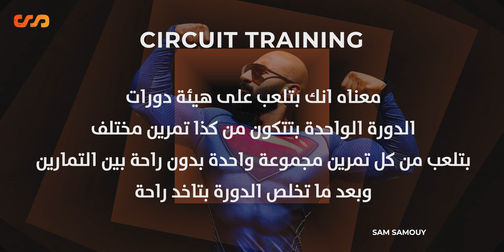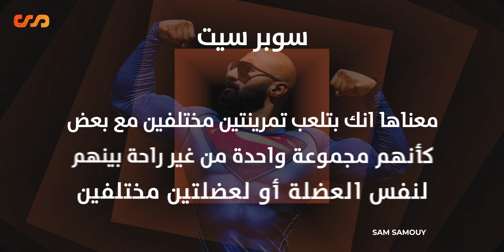ابني عضلات الظهر بتمرينة من عالم اخر مع البطل امين رضوان | ساموي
تمرينة ظهر قوية مستوى عالي لم تشاهده من قبل
ـــــ
للإستفسار عن التدريب الاونلاين ابعت على اي موقع من مواقع التواصل الاجتماعي.
او التواصل مع التيم عن طريق الواتس اب من خلال اللينك دا:
ـــــ
انضم لجروب تيم ساموي عشان تشوف عليه محتوى حصري
ـــــ
وتابعني على
عشان تعرف كل جديد!